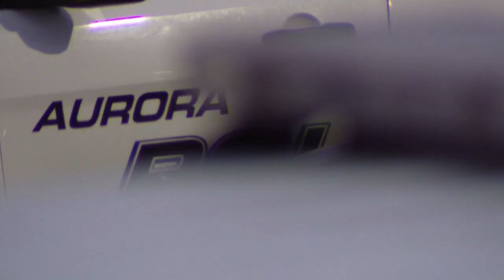APD partners with Community College of Aurora on new cadet program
9NEWS (KUSA) is located in Denver, Colorado.